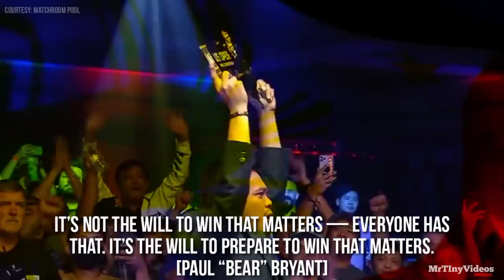Carlo Biado & Efren "Bata" Reyes | 1999, 2021 World/US Open Pool Championship Highlights - FINAL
Carlo Biado mounted a tremendous comeback against Singapore's Aloysius Yapp to rule the US Open Pool Championship, 13-8, in the Final on Saturday (Sunday, Manila time).

After going down five points, 3-8 early against the Singaporean cue artist, Biado won the last ten racks in a row to win the prestigious title and bagged $50,000 (around P2.5 million).

Biado became the first Filipino since Efren "Bata" Reyes to win the US Open. Reyes won the prestigious tournament in 1994.